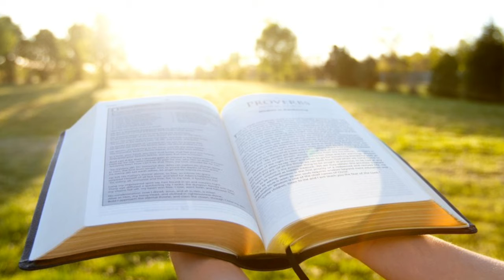Mentor's-09.08.2021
Editing by
Narmatha M.Sc